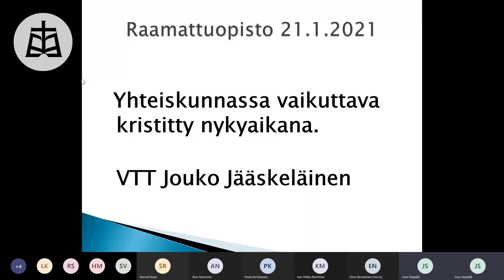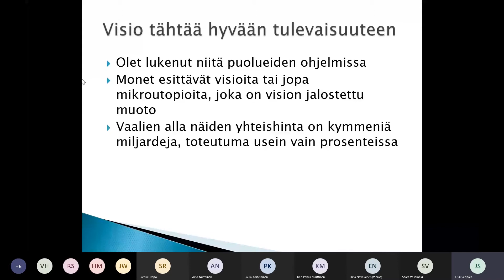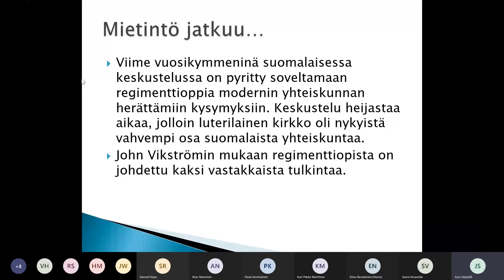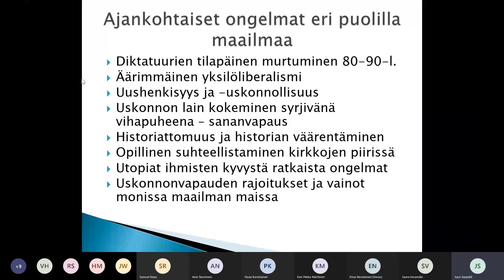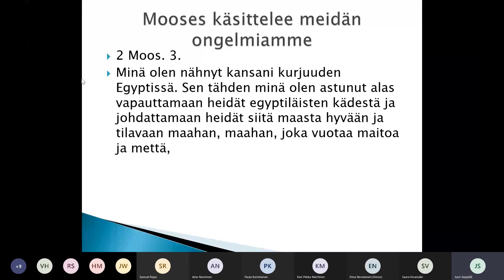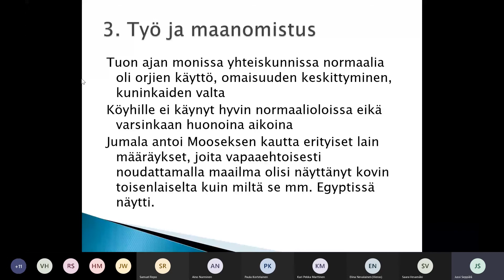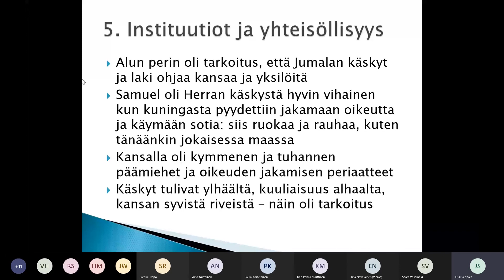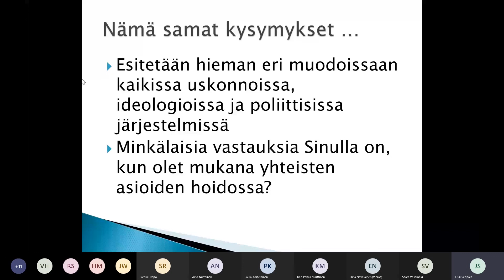Yhteiskunnassa vaikuttava kristitty nykyaikana (Jouko Jääskeläisen Teams-luento)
Jouko Jääskeläisen Teams-luento aiheesta "Yhteiskunnassa vaikuttava kristitty nykyaikana" Suomen Raamattuopiston Avoimien ovien luentosarjassa 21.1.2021